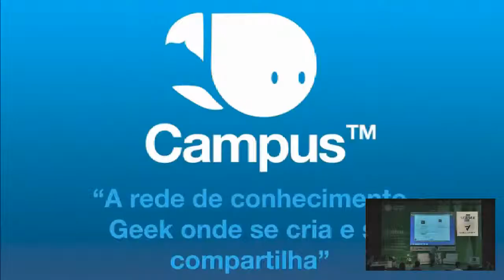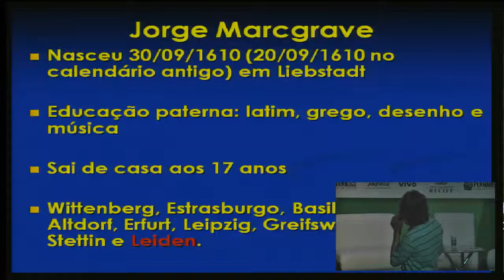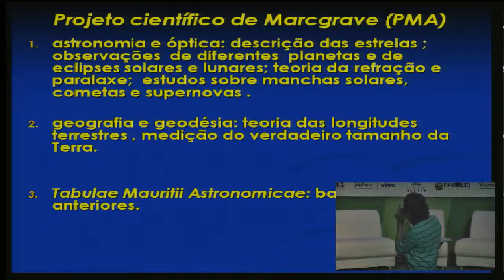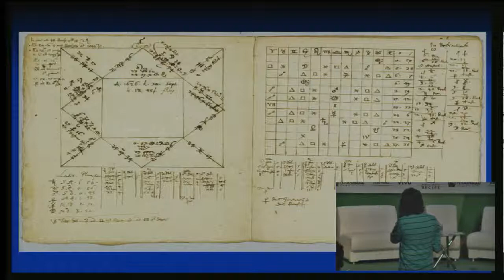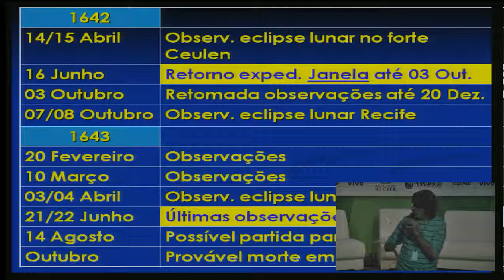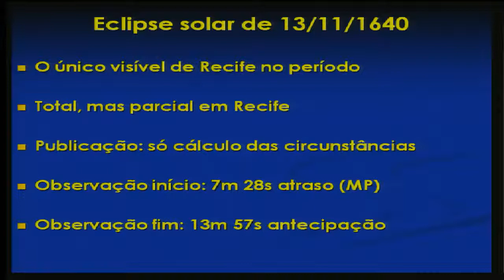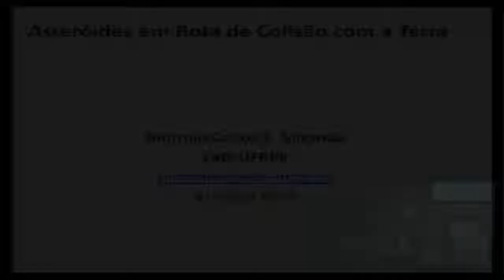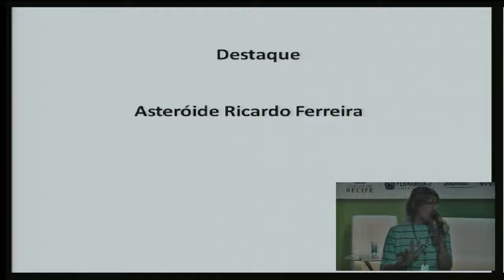CPRE - Pernambuco. Berço da astronomia das Américas